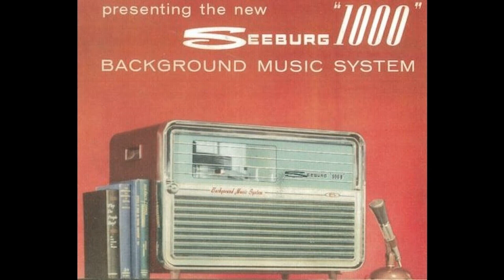Seeburg 1000- Basic BA-20B 10-1-1961- B5- The Most Beautiful Girl In The World